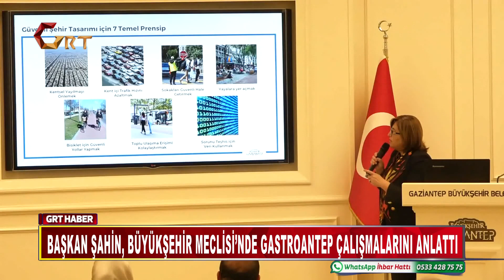Başkan Şahin, Büyükşehir Meclisi’nde GASTROANTEP Çalışmalarını Anlattı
Gaziantep Büyükşehir Belediye (GBB) Meclisi’nin 2023 Yılı Eylül Ayı Dönem Toplantısı’nın 1’nci Birleşimi Büyükşehir Belediye Başkanı Fatma Şahin’in başkanlığında toplandı.